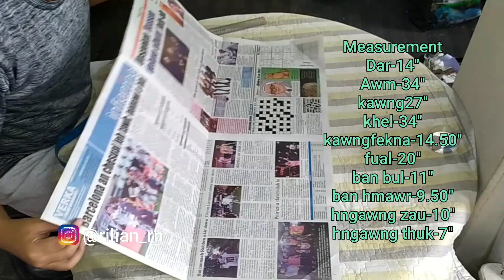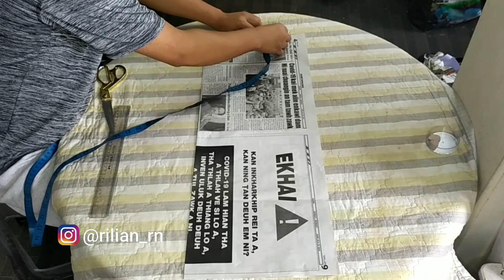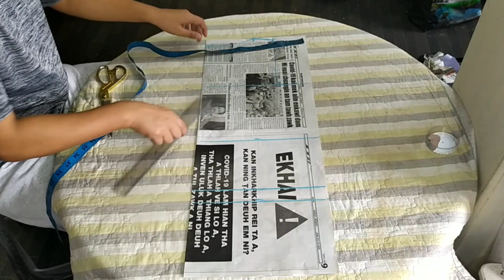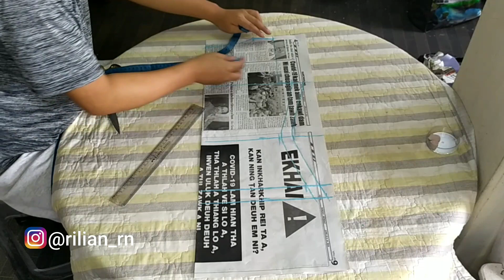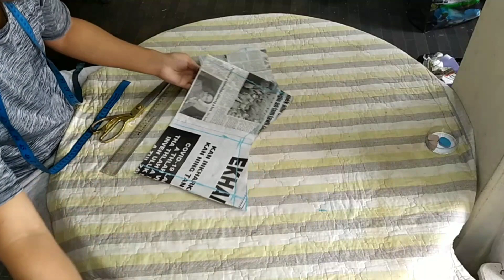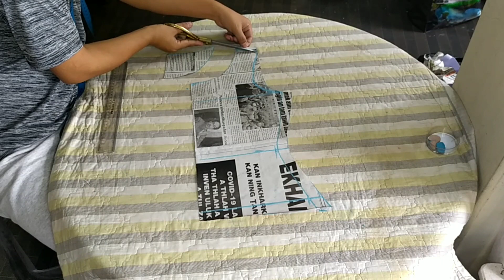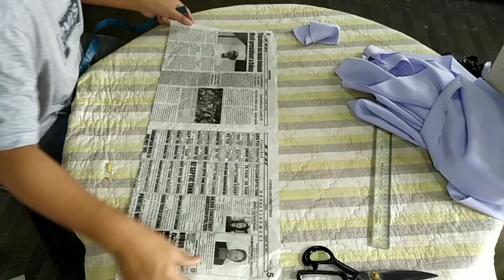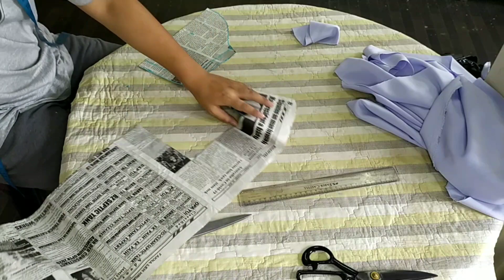sunday kawr ka thui(ka cut)👚✂️part1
Min lo thui pui ve theuh dawn nia. ka explain thiam lo lutuk erawh ka inthlahrung khawp mai